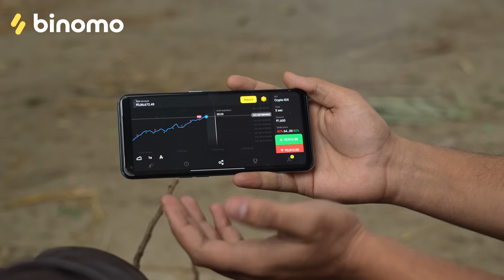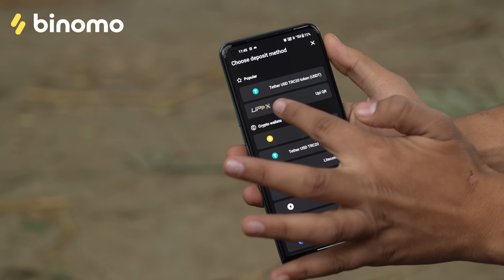BAAP 420 | बाप 420 | BYE Creation 2.O | Amit Parimal | new comedy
🚀 Experience the joy of trading on Binomo and earn up to 4900 INR per day

BAAP 420 | बाप 420 | BYE Creation 2.O | Amit Parimal

OUR TEAM
Amit Parimal
Raushan kumar
Raju bhai yt
Chandan kumar
Shanbhu kumar
Manish Raja
Sharvan Kashyap